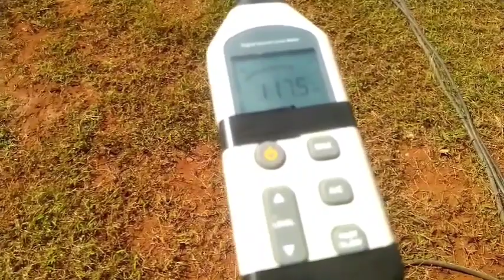FESTIVAL CEK SOUND SISTEM TEMOR KLOBUNGAN KEC. SOCAH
festival cek SOUND di kecamatan socah di tempat kan di gunung jeddih acara ini hanya sekedar saling silaturahmi antar sehoby